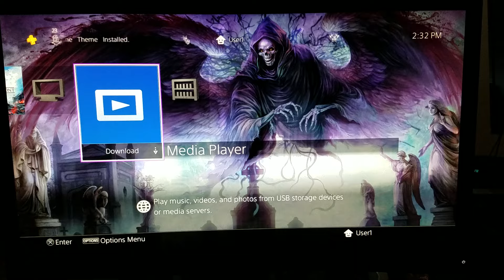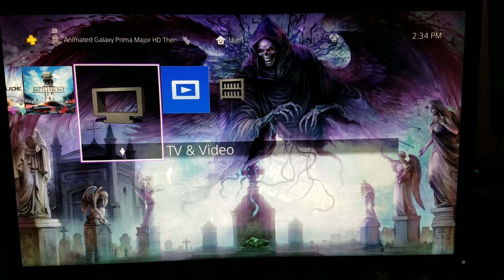[PS4 Themes] Dealer Winged Cemetery HD Dynamic Theme